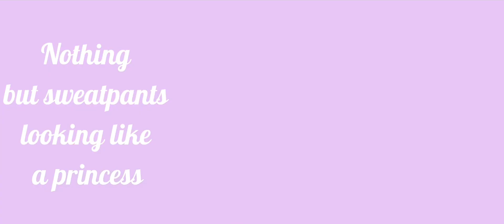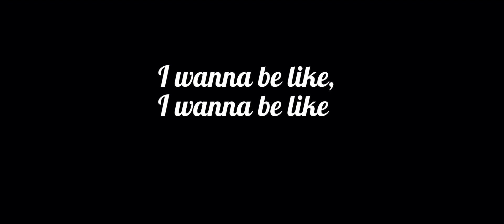Most Girls || Hailee Steinfield || short RHMV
sorry this was short :(
I’ve been busier with school lately

ty to:

BUNNIES778
GauntMango
kitcat_gamer22
PixelatedFlameGames
not_gamerplay

tags roblox royale high music video most girls coffeez